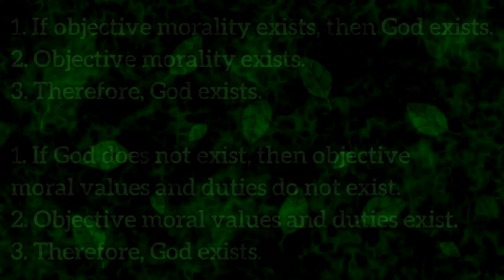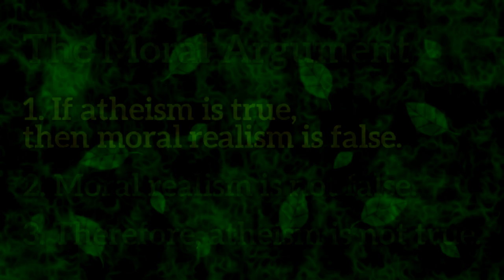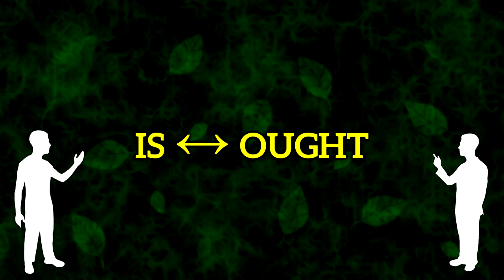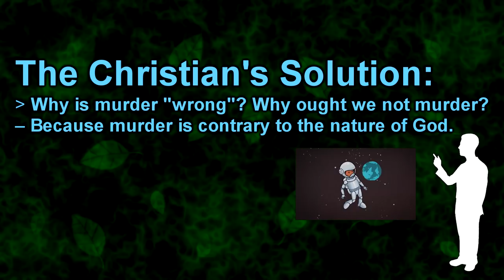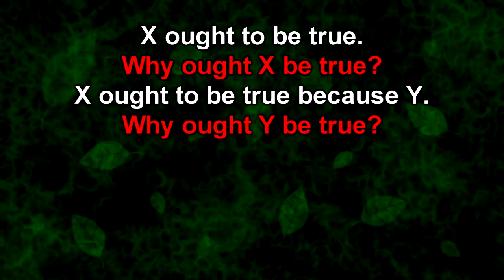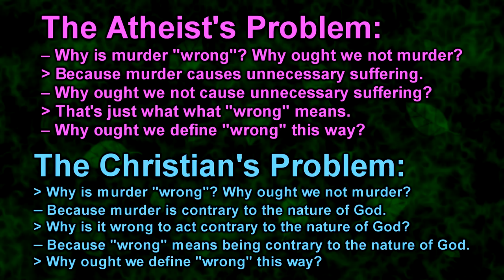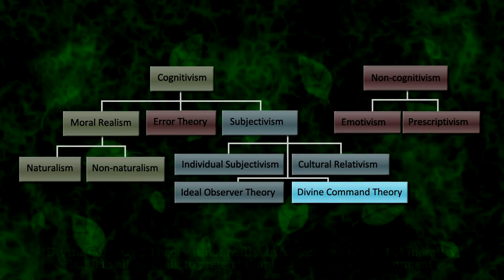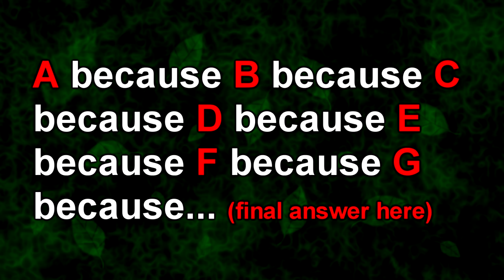The Moral Argument for God Proves Nothing (Part 1)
The Moral Argument for God is an argument which is easy to propose, but tricky to respond to without getting sidetracked. In this video, I will be responding to the idea that morality (specifically, "objective" morality) can only exist if God exists, which is typically premise 1 of the argument.

In the next video, I will address the less controversial idea that objective morality (that is, moral realism) is true.

0:00 - The Moral Argument for God
3:26 - Meta-ethics
6:06 - The Moral Argument Revisited
11:21 - Stealing from God
11:57 - Refuting Premise 1
17:34 - William Lane Craig's Divine Command Theory
20:48 - Conclusion